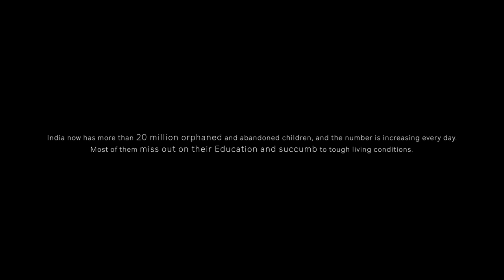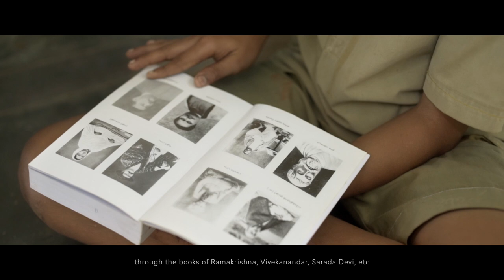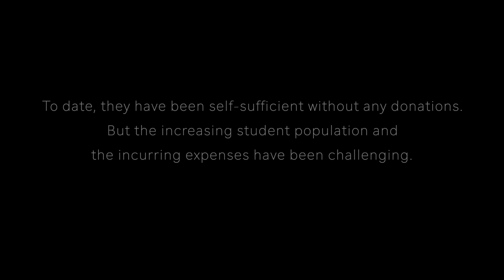SRI RAMAKRISHNA KUDIL - Thirupparaithurai, Trichy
Kudil is the story of a silent yet profound change happening in the lives of orphaned children. Kudil is more than a school. Kudil is a universe by itself where characters are shaped. The film shows the impact created through the education and value system practiced in Kudil.